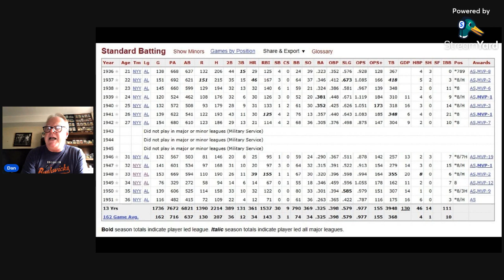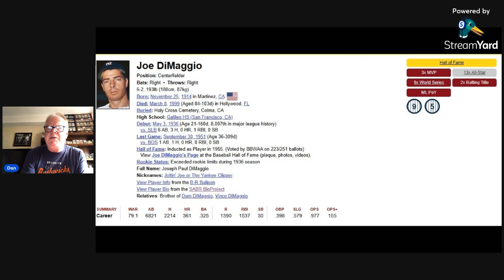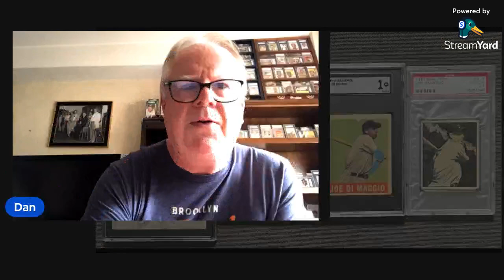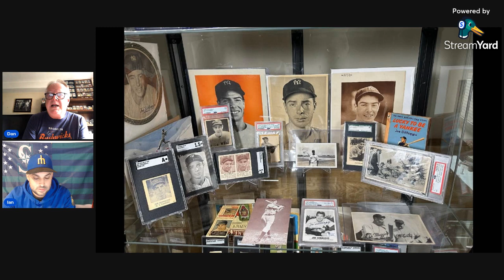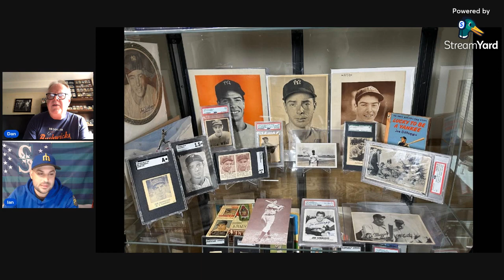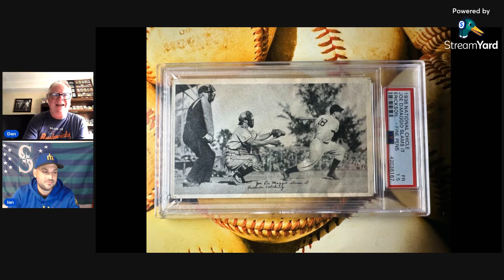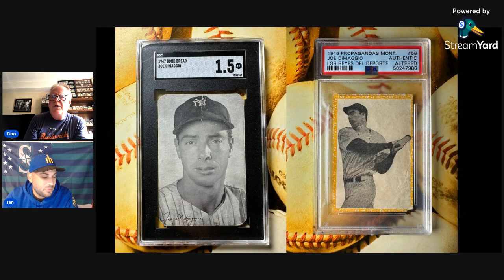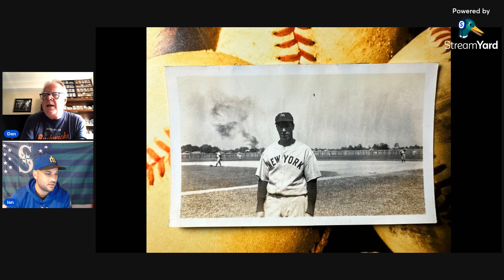Dan With Joe DiMaggio Super Collector Ian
Dan and Ian discuss Joe DiMaggio's life, baseball career, and DiMaggio baseball cards, including Ian's super collection.